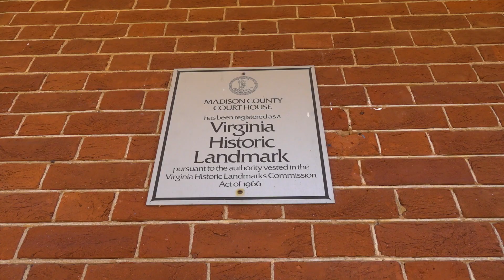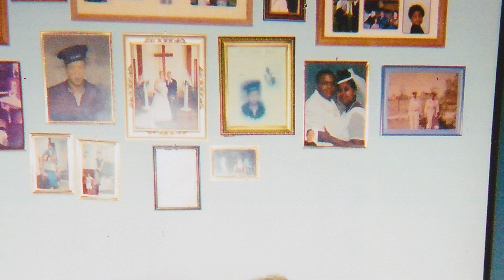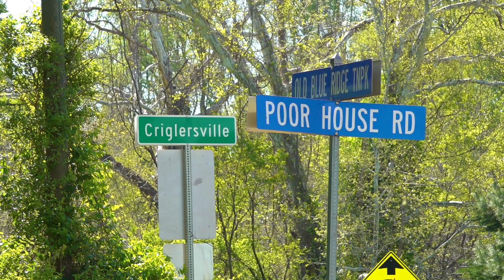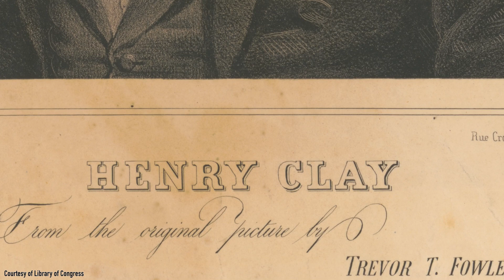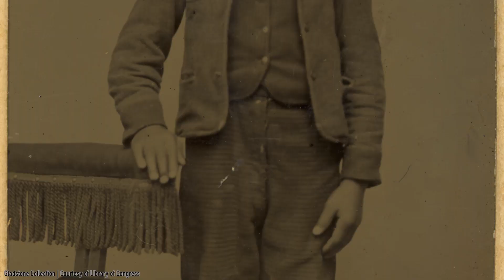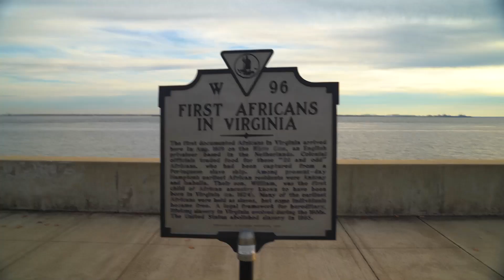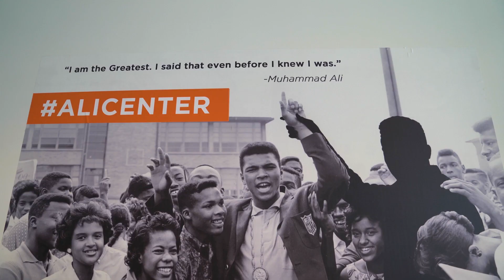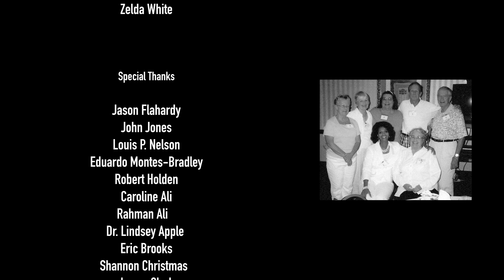CLAY1613-Documentary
A documentary of the Clay Families of Virginia, Kentucky & West Virginia. Based upon the research of Leontyne Clay Peck. Director Michael Jones. Executive Producer Leontyne Clay Peck